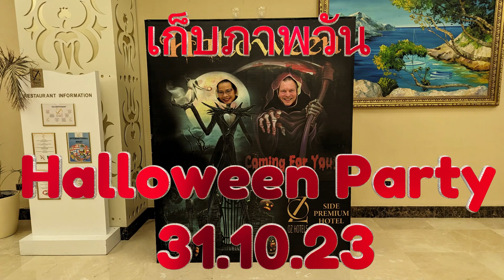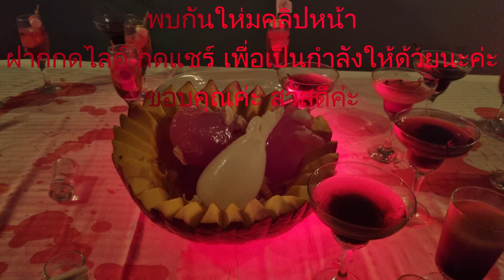JuTube สะใภ้เยอรมัน เมนูเล็บมือนาง อาหารพิเศษสำหรับวัน Halloween Party inTurkey 31.10. 23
สวัสดีจ้าพ่อแม่พี่น้องเพื่อนๆ#เมนูพิเศษ#ปาร์ตี้วันฮาโลลีน#Halloween#มีแต่ของกินแปลกสำหรับวันนี้
ปาร์ตี้ที่ประเทศตูรกี ทางโรงแรมจัด อาหารเครื่องดื่ม สนุกสนานต้อนรับแขกที่มาพัก
ฝากกดไลค์ กดกระดิ่ง กดแชร์ เพื่อจะใด้รับชมคลิปให่มๆนะค่ะขอบคุณมากๆค่ะสำหรับกำลังใจ